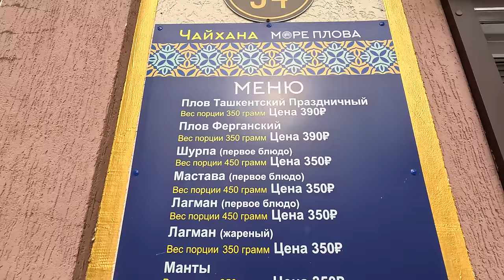АНАПА - СНОСЯТ ВСЁ на БЕРЕГУ МОРЯ! ЧТО С ОРЕШКОЙ! ОБЗОР НОЧНОГО ГОРОДА! ДЕГУСТАЦИЯ МОРЕ ПЛОВА